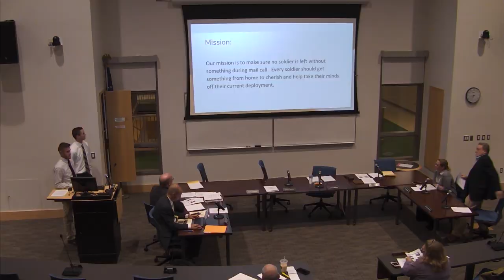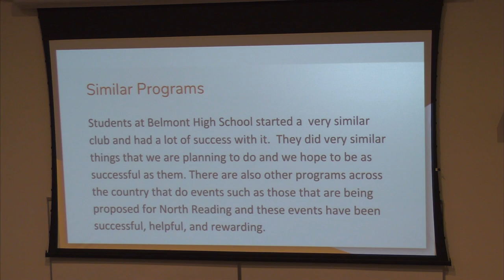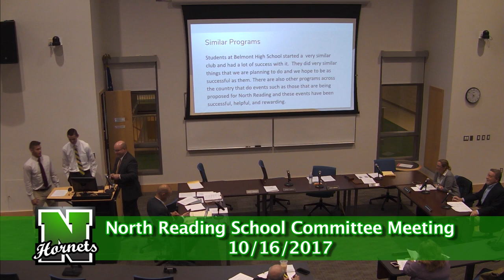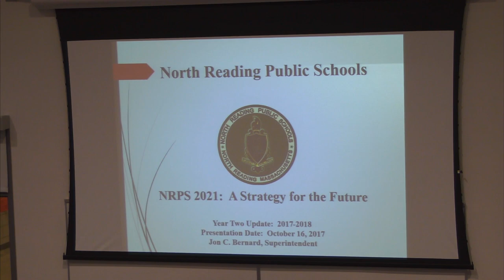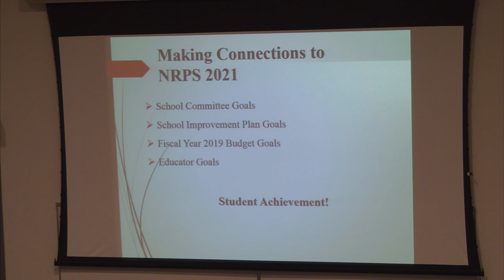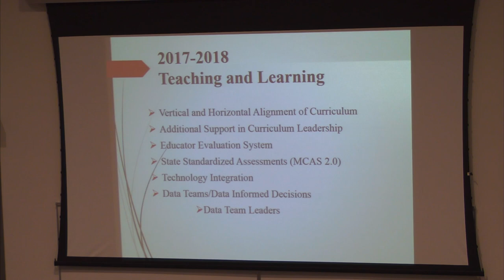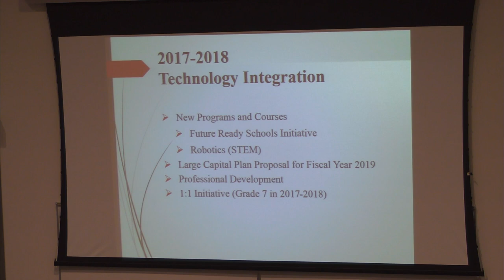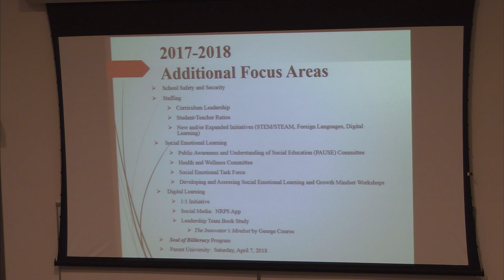North Reading School Committee Meeting 10/16/17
The North Reading School Committee held its meeting at the North Reading High School Distance Learning Lab on Monday, October 16th, 2017 to discuss all things regarding education in North Reading.